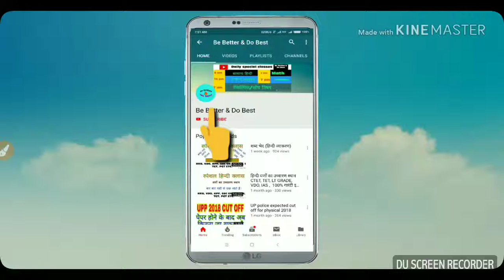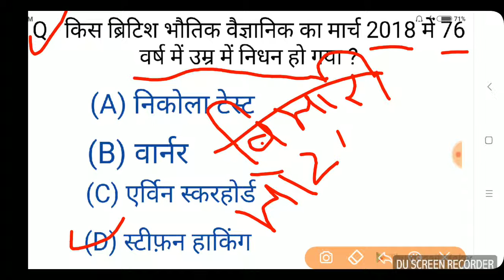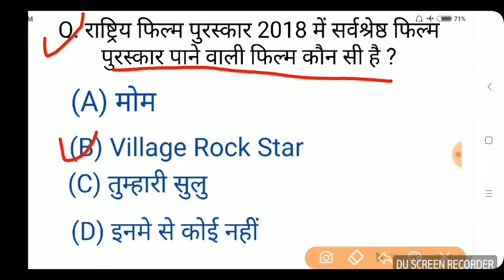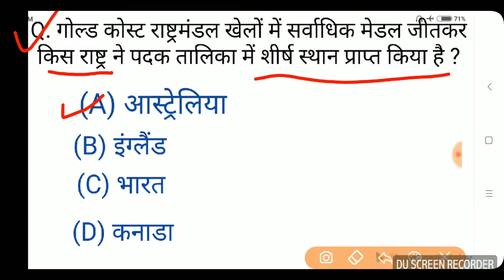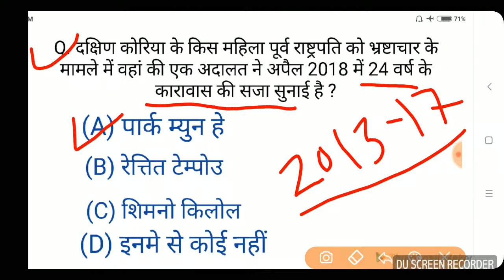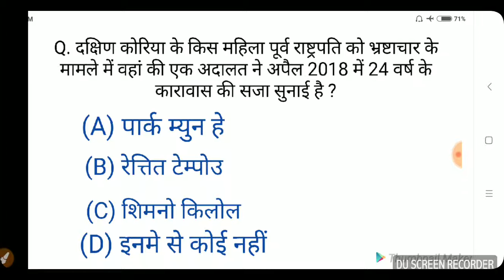Last 6 month top 30 current affairs 2018 in hindi|| railway current affairs 2018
Welcome to Be Better & Do Best--Choose the Best Path of Success & changing the way of leaning is among India's best education channels.

Here we are providing videos related to  Daily Current Affairs , Govt. Exams news & Notification, special class, live test, Motivational videos  for all comparative exams for free.

"Your Success is Our Success" I hope we will achieve our goal with your love and support.

Subjects     Theory       Live Test

Hindi     9 se 10 am.     4- 5 pm

GK        12-1 pm            6 -8 pm

SUNDAY SPECIAL--- Daily/Weekly/Monthly Current affairs, Motivational videos.

सामान्य हिन्दी Special Classes RRB ,VDO, RPF, SSC GD,POLICE SI, TGT , PGT, IAS ,PCS , TGT, PGT, UPSSSC ,POLICE ,RALWAY.

करेण्ट अफेयर्स Special Classes RRB, VDO, RPF, SSC GD, POLICE, SI, TGT, PGT, IAS, PCS, ETC.